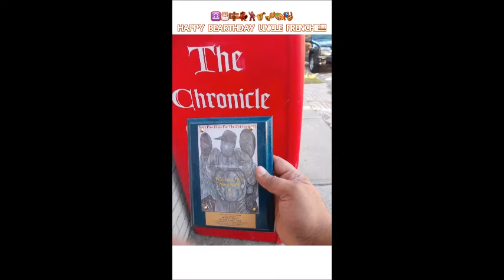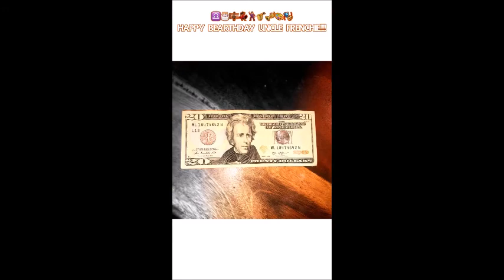10/7/20: Happy 94th To My Great Uncle JimFrench aka UncleFrenchie!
10/7/2020: “Happy 94th Life Affirmation Day To My BE-YOU-TOO-FULL Great Uncle JamesJIMFrench aka UncleFrenchie!!! You Are The Real MostInterestingManInTheWorld Mane!!! You Are True Living BlackHistory & Most Known Unknown National Treasure!!! You Are As Young As You Feel, Think & Do Mane!!!

Pool Shark ExtraordINaire ; Award WINNING Journalist; Golden Gloves Boxer; Close Childhood Friend Of Jazz GOD CharlieParker As Well As EdDwight The 1st Black NASA Astronaut Candidate; Learnt The Art Of Photography From 20th Century Master AnselAdams; Spaghetti DINners IN Naples & Extracurricular Activities With ‘Talented’ Women IN Southern Spain With Gangster Icon LuckyLuciano; Epic ClubbIN With Screen Goddess AvaGardner, HarlemREnaissance Night Club Queen IdaBrickTopSmith & Jazz Great StanKenton IN Rome; DrINkINg Beers, SmokINg Cuban Cigars & InterviewiNg A Young FidelCastro Aka ElCommandante DurINg The Cuban Revolution Of 1959; PlayINg Bongo Drums For Music Legend BoDiddley (BoKnew!!!); So BEloved By The People That A Town IN Spain Held A BullFight IN His Honor For His Good Works; So REspected By 'The Enemy' That He Was A Guest Of Honor IN The Homes Of The VietCong Who Offered Him Food, Drink & Women With His Navy Boats Even BEINg ‘Protected’ While NavigatINg The Treacherous MEkongDelta During TheVietnamWar…Hands Down My Great UNcle Frenchie Is The Most INterestINg Man IN The World!!! He Is The Owner & Founder Of TheCharlestonChronicle, The Oldest Black Owned Newspaper IN The State Of South CarolINa…His Life Is Better Than A Hollywood Movie 🎥 🍿 & Stranger Than Science 🧪 Fiction...I Can’t Make This Up Mane!!!

You Can Hear Him Tell It In His Own Words Mane!!!

IAM Wishing You AMPLIFIED BLESSINGS OF LONGEVITY, GOOD HEALTH, REAL WEALTH, PEACE, 🖤 & HAPPINESS!!! Your Words Create Worlds!!! I Hoped You Enjoyed Your Day To The Fullest...FuKKKRona Mane!!! WE 🖤 U MADLY!!!”